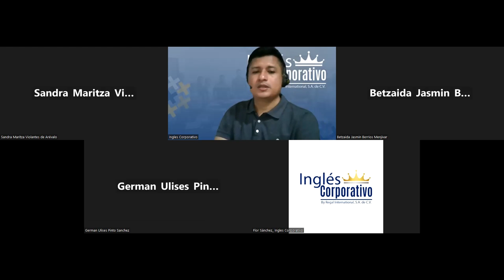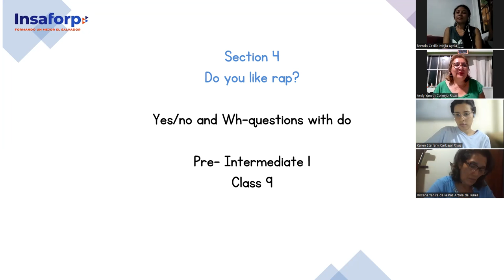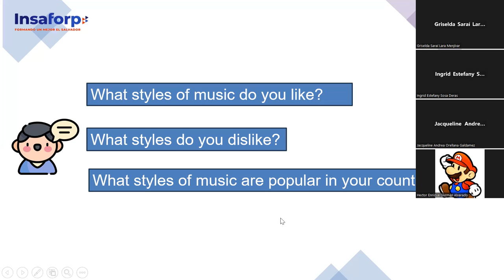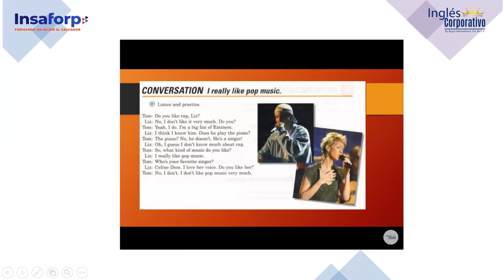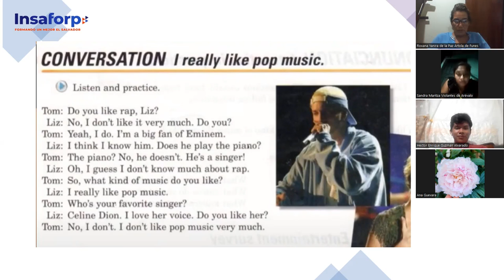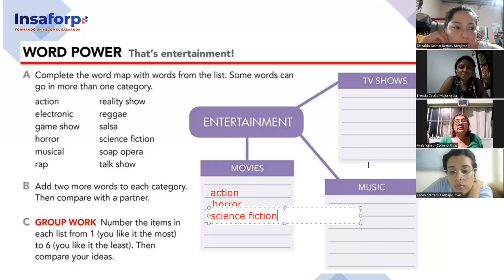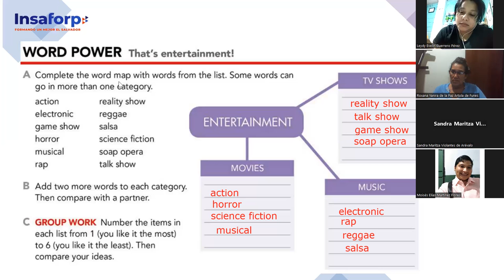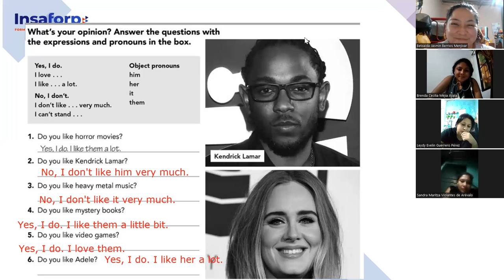SESION- 9-9-10-2023-FI-REGAL-97-PALOMO-Yes/no and Wh-questions with do